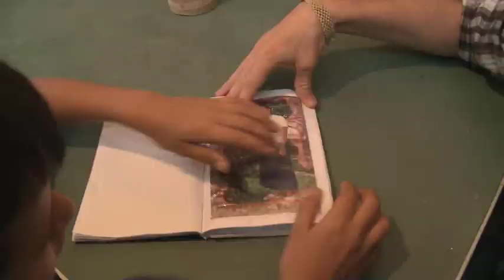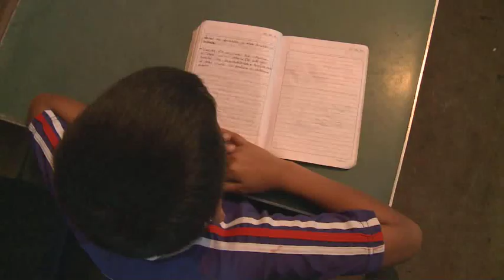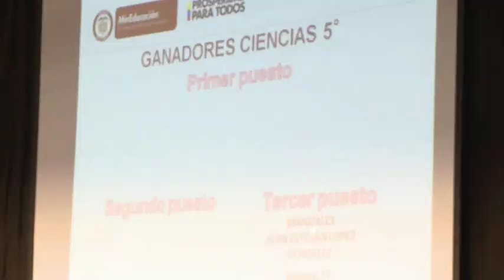El poder de la educación para superar todos los obstáculos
Además de que les permite poner a prueba sus conocimientos y superarse a sí mismos, Supérate con el Saber 2013 les brinda la oportunidad a muchos estudiantes colombianos de conocer nuevos lugares del país y hacer nuevos amigos. En esta historia que se desarrolla en la ciudad de Pereira, sede de una de las fases zonales, conoceremos a Freimar, quien viajó desde Ataco, un municipio apartado del departamento del Tolima; y la historia de Yadir, quien a pesar de haber sufrido las consecuencias del conflicto armado nos demuestra que con motivación y esfuerzo se puede superar cualquier prueba. ¿Quieren saber si Freimar y Yadir pasaron a la final de Supérate con el Saber? No se pierdan esta historia. Bienvenidos a Escuela Colombia, educación de calidad que se ve, se oye y se comparte.